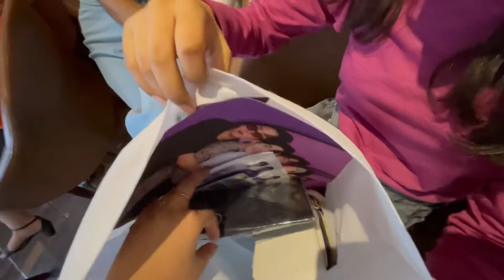Vlog 4 pt. 2 BTS 9th year anniversary celebration BTS Army meet up 2022 !💜 part 2